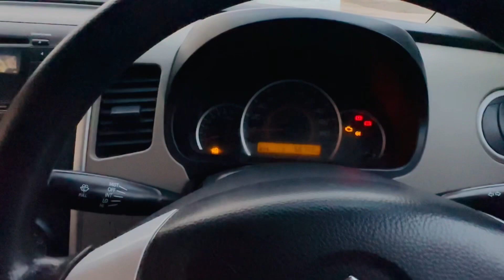ماڑے بندے دی تگڑی گڈی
Suzuki wagon R model 2019